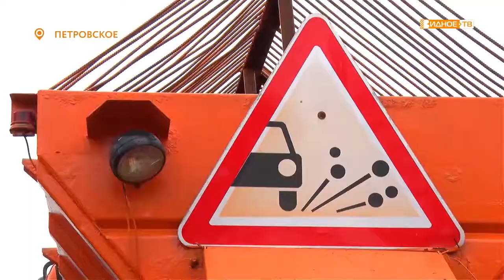«Готовимся к зиме» - подготовка снегоуборочной техники МБУ «ДорСервис»